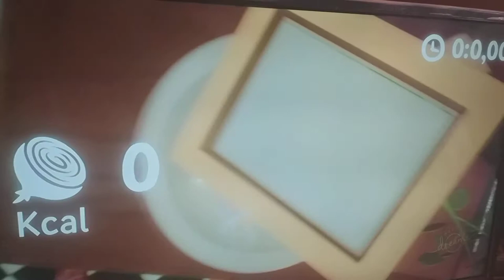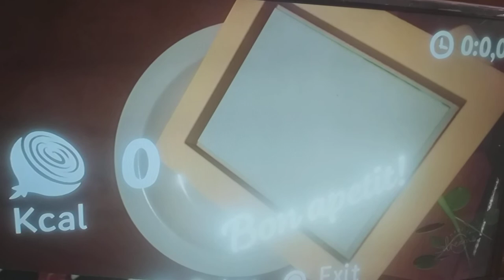Buon primo maggio chef!